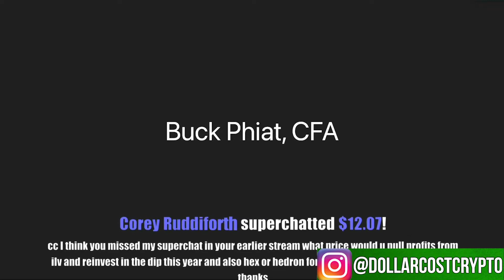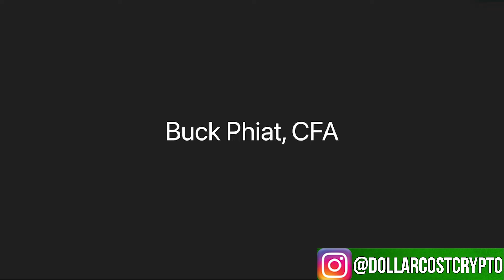Things Are Finally Blossoming In Crypto Now